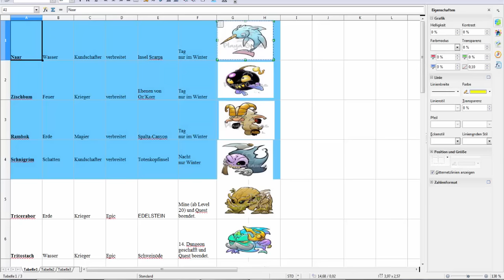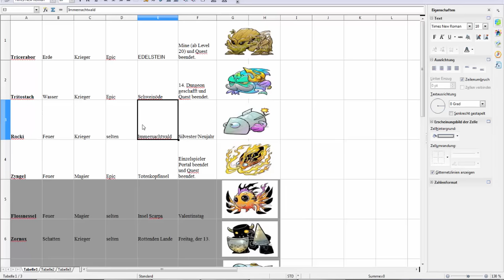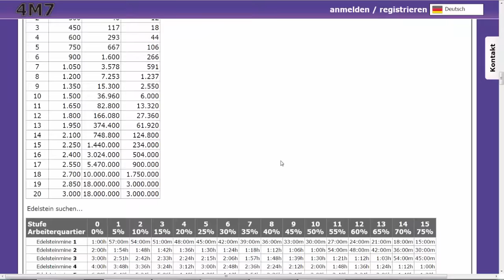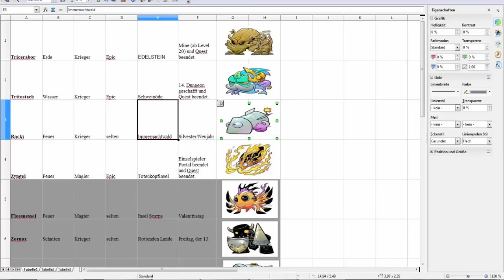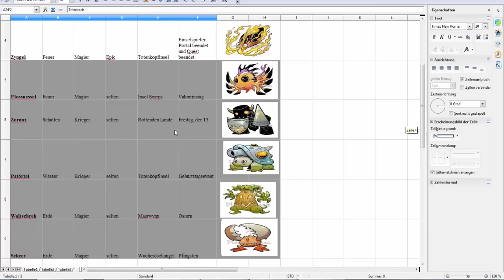Shakes & Fidget: Winterzeit macht euch bereit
Jetzt wo die Adventstürchen geöffnet werden dürfen gibt es auch wieder etwas neues in Shakes and Fidget für uns und zwar die Winter- und das Weihnachtspet viel Spaß beim suchen.